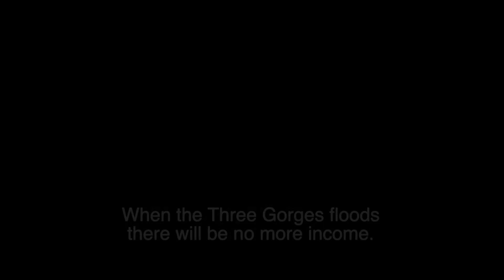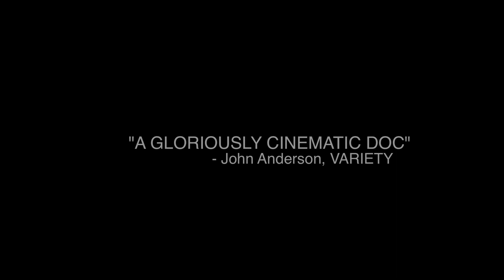UP THE YANGTZE / TËNK CANADA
Bande-annonce de UP THE YANGTZE (2017) réalisé par Yung Chang.